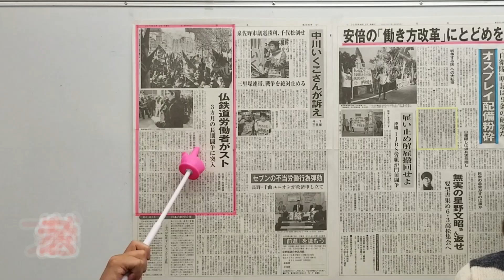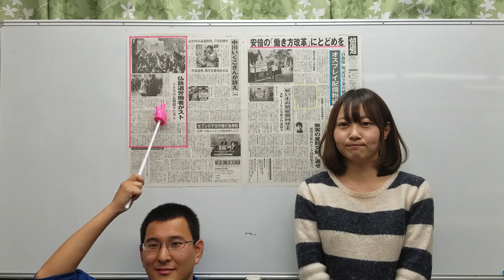｢安倍の『働き方改革』にとどめを ｣前進チャンネル第85回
安倍･自民党の９条改憲案を粉砕しましょう！ 青年･学生に戦争で死ぬことを強制する恐るべき中身を逐条で批判しています。

本日の朝日新聞トップで、加計学園問題に関しての新たな暴露記事が出ました。労働者民衆の税金を私物化し、私腹を肥やす安倍とその取り巻きをすべて監獄に送り込もう！(動画より)

カンパ振込先：郵便振替「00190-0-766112 全日本学生自治会総連合」